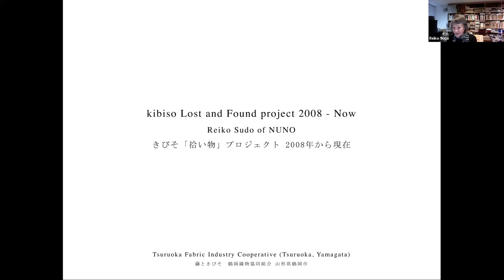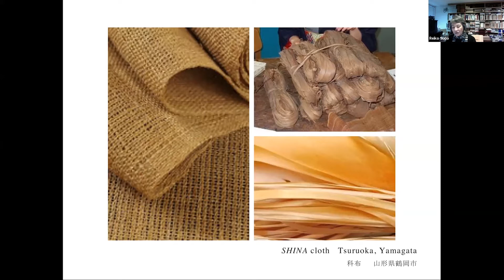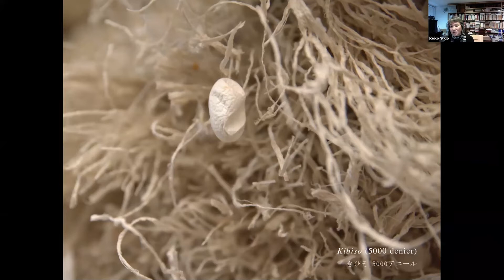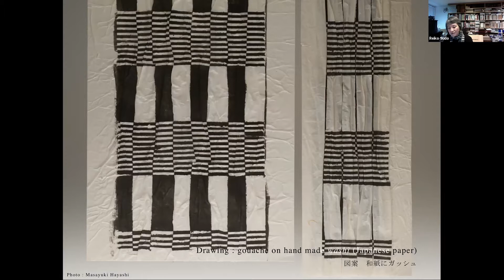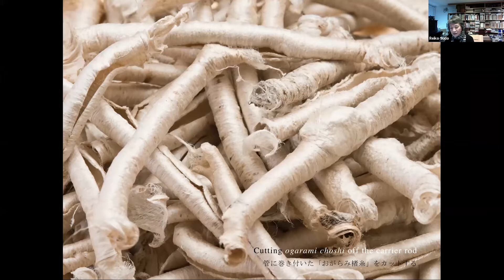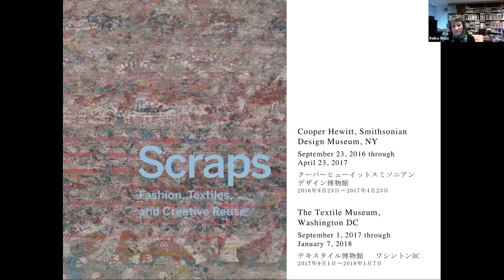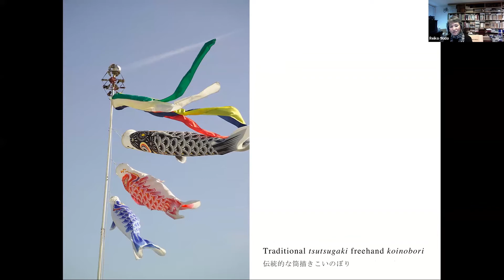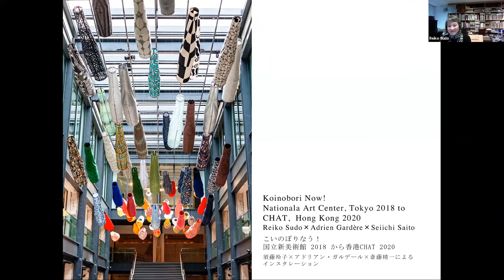Reiko Sudo - “Silk Milling in Tsuruoka" - WHF Japan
“Silk Milling in Tsuruoka"

Reiko Sudo, Textile Designer & Co-Founder, NUNO Corp. + Professor, Tokyo Zokei University

topic: The future of tradition, sustainability & possibility for textiles